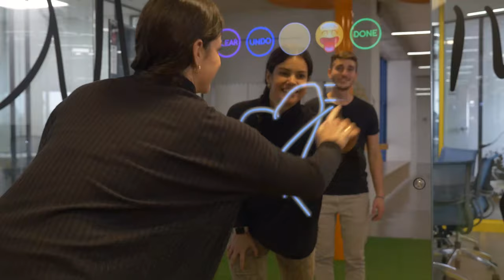Game - Screaming Contest - Mirror X Photo Booth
Video demonstration of how to play the game screaming contest in the Mirror X Photo Booth.